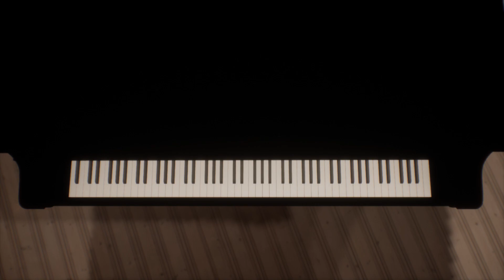[3D Piano] Beethoven - Appassionata 1st movement (Piano Sonata No. 23 in F minor Op. 57)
Next week's weather looks rather stormy... 🤔🤔🤔